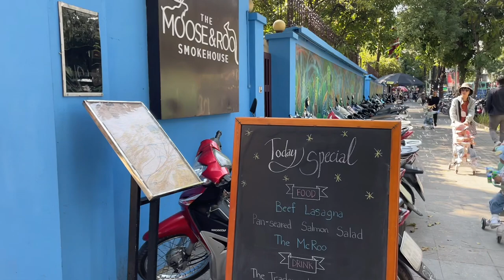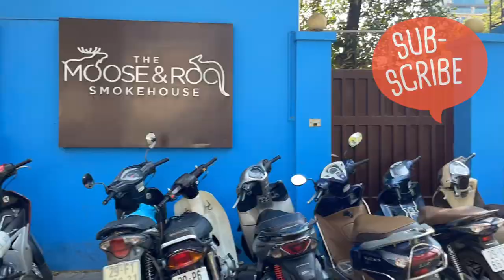The Moose & Roo Smokehouse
Go to Moose and Roo Restaurant in Hanoi with family. One smoke set in menu and 3 kid set is enought for 6 audult and 3 childrens. Nice place for family and holiday.